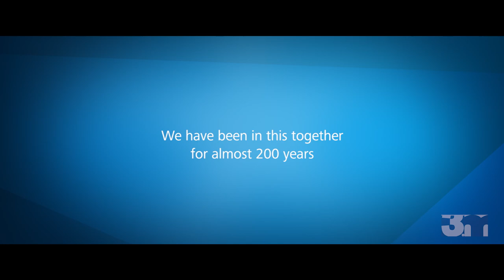We have been in this together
Spot for the Paul Hartmann AG with the focus on an cross-generational caring for each other.
In dem Spot zeigen wir die Wichtigkeit generationsübergreifender Fürsorge und eines respektvollen und hilfsbereiten Miteinanders.

CREDITS:
Director: Zornitsa Dimitrova
Cinematography: Mortimer Hochberg
Film Music: Alexander Wolf David
Sounddesign: Denis Elmaci
Sound: Marc Fragstein
Editing: Tobias Wilhelmer
Animation: Marc Angele
Production Design: Anne Dieste
Still Fotographer: Leonhard Kaufmann
Executive Producer: Magdalena Wolff, Stefanie Goedicke
Speaker: Priscilla
Production ´Company: Filmakademie Baden-Württemberg GmbH